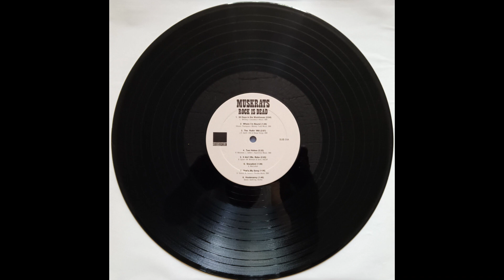A1 30 Days in the Workhouse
The leadoff track on an old favorite LP by this Iowa folk duo, released on San Francisco's Subterranean label in 1985. One of several high-energy songs on the album, "30 Days in the Workhouse" was written by former Springfield, MO, recording studio owner Lou Whitney, and has been covered by a handful of other groups.